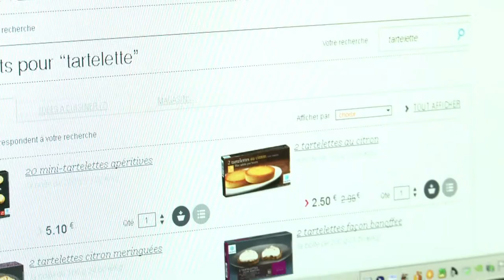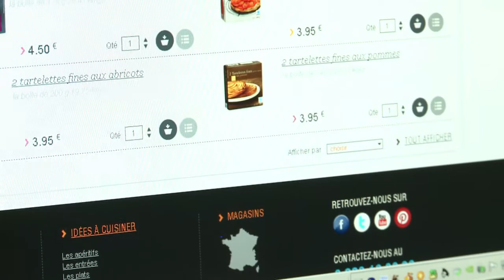Handicapés visuels : à quand l'internet accessible ?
Faire ses course en ligne quand on est aveugle ou malvoyant, c'est à priori plus facile : on est plus autonome, plus à l'aise pour choisir ses produits. Sauf que de nombreux sites internet ne sont encore pas adaptés aux matériels de lecture spécifique des handicapés visuels. Durée: 02:20